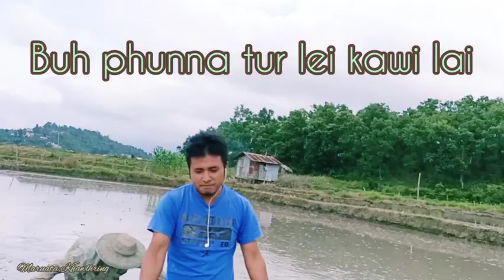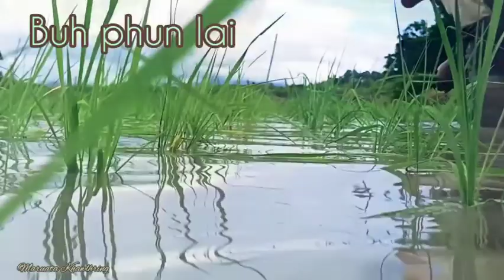Leilet buh phun lai leh a kaihhnawih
A hma mi kha a fiahlo deuh hlek a.. Dah tha leh mai ang..  Delete kher lo in